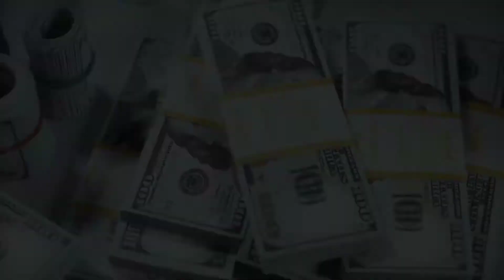usa america intro information trucktripsdispatch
Hi.

Video is about USA.

Please help me to grow this channel.